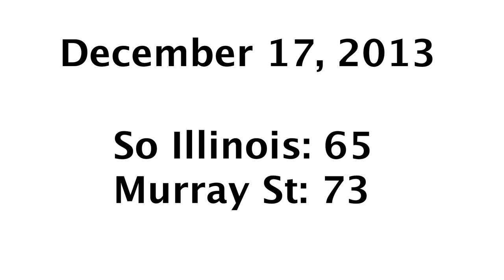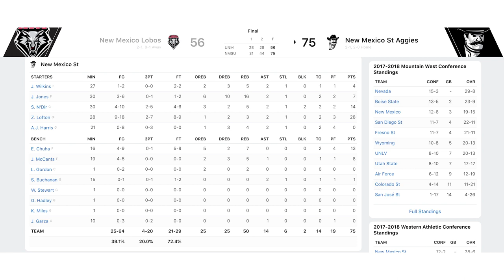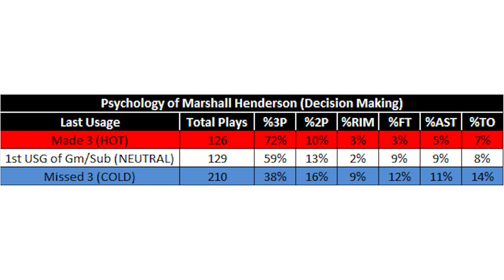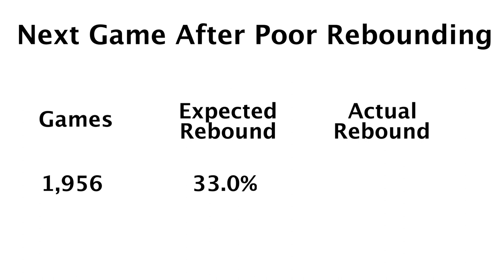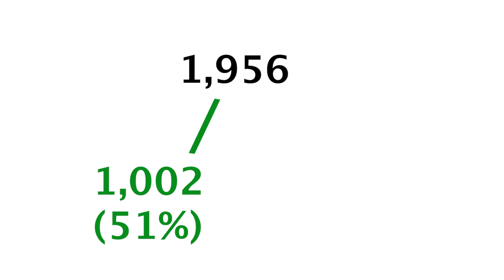Can You Become a Good Rebounding Team Overnight?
For more college basketball analysis, follow @hoopvision68 on Twitter.